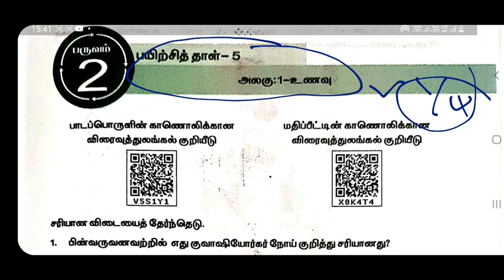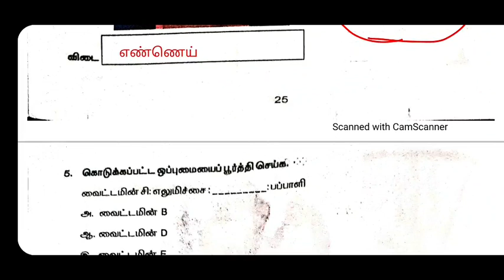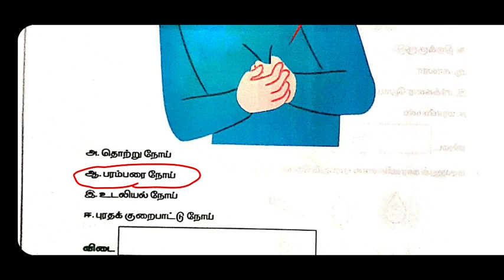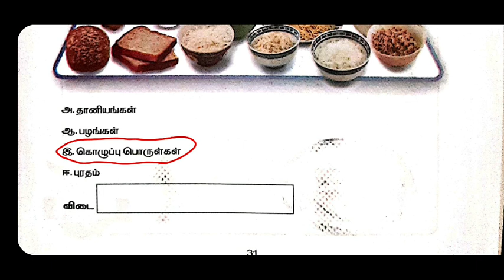5th Science worksheet 5 | answer | bridge course workbook TN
📋🔴 *5th Std Science Bridge course workbook and  answer Key - மாணவர்களுக்கு விளக்கத்துடன்*